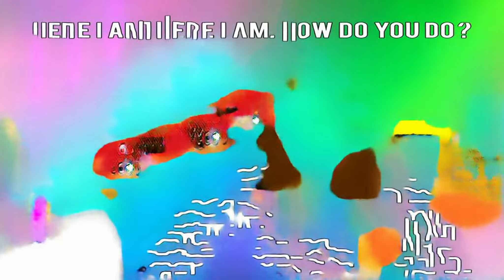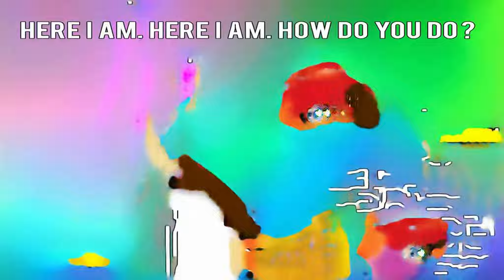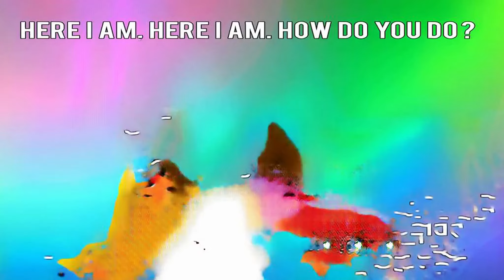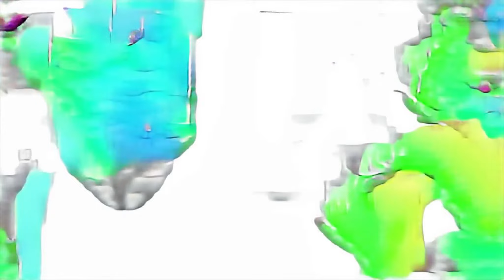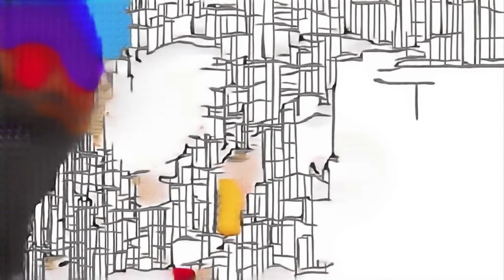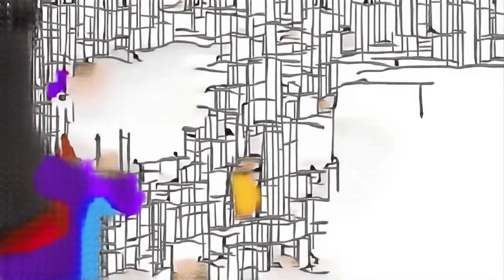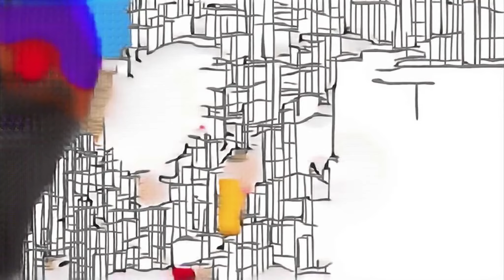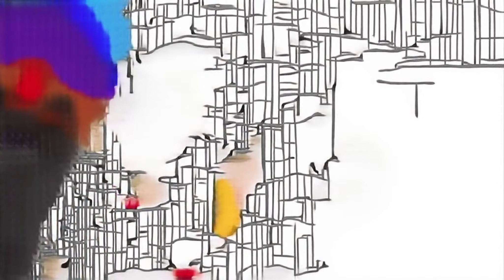JOHNY JOHNY MASNYS | LEGO Ninoi- Show Hard Lago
police truck sleigh tenor change and race lightning mcqueen Kudo Toys Fortnite Creative Mode roblox happy family roleplay Anjali okostelefon Flintlocke Martin Kutnar science experiments for kids mexicano guard Alex Rogue haunted house Masha wind fast lane peppa pig kitchen capitulos Nickelodeon en Español how to impress your friends with magic игры для малышей coach guitar solo ajay hooda cars for childrens silent mary new songs miss Nenu Sailaja songs さんぽ Ole Kirk Little Babies เจ้าหญิง indians in Moscow lol unboxed Boris Super Mario World 2: Yoshi's Island (Video Game) In English sing-along songs Farmer in The Dell shred Pas Main clay slime mixing how to tun letters into drawing poppy and branch Gacha life